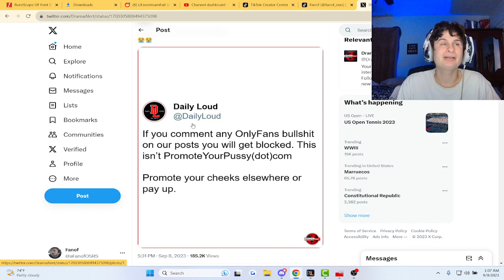Daily Loud is done with OF Girls posting on their twitter.. | fanof reacts @DramaAlert (via X)